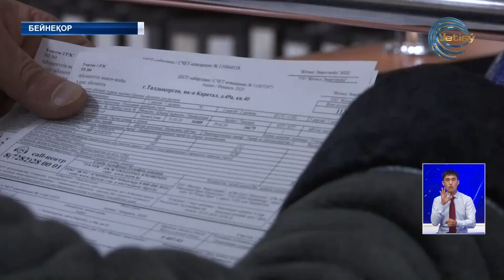Президент Қазақстан халқына жаңа жолдауын жария етті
Президент жолдауы - ел көшінің тұс бағдар компасы іспетті. Бүгін Парламент палаталарының бірлескен отырысында мемлекет басшысы Қасым-Жомарт Тоқаев Қазақстан халқына жаңа жолдауын жария етті. Жаңа құжат: "Әділетті Қазақстанның экономикалық бағдары" деп аталады.